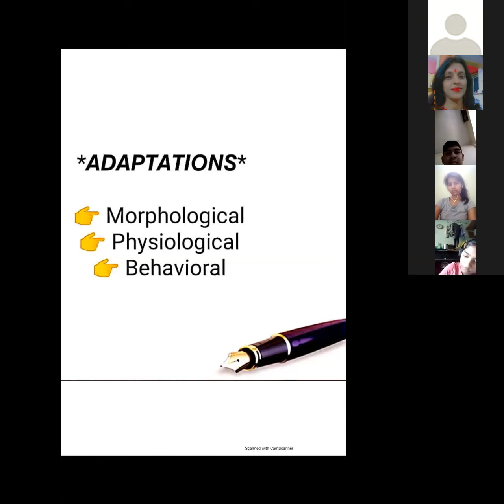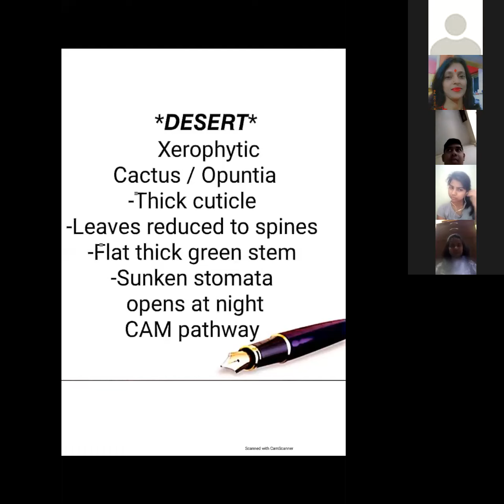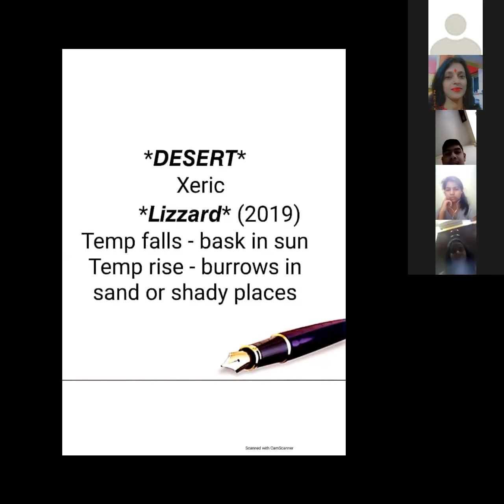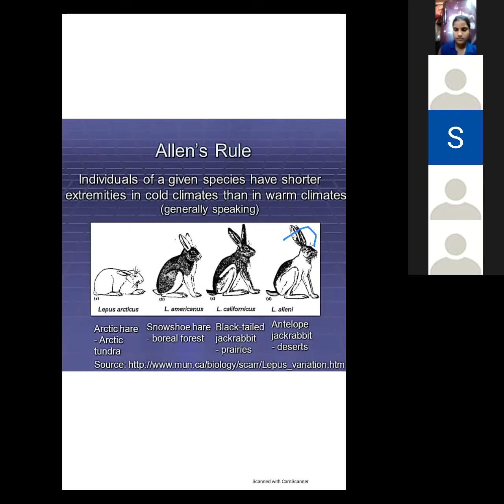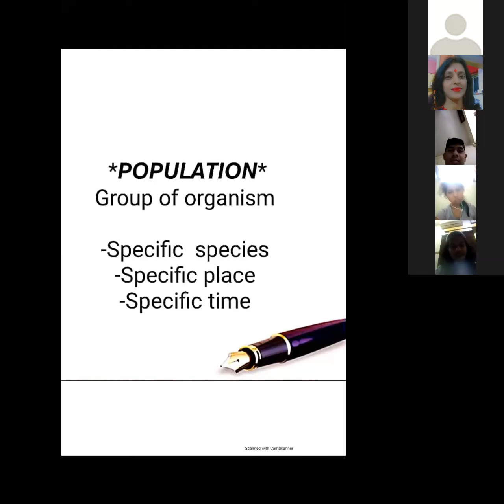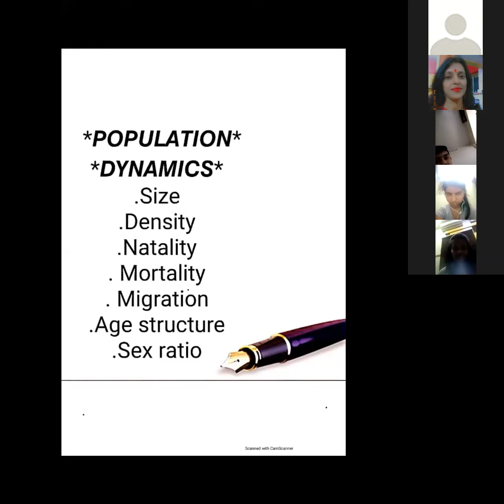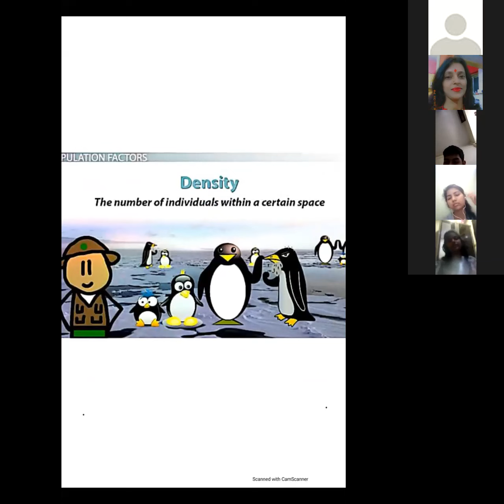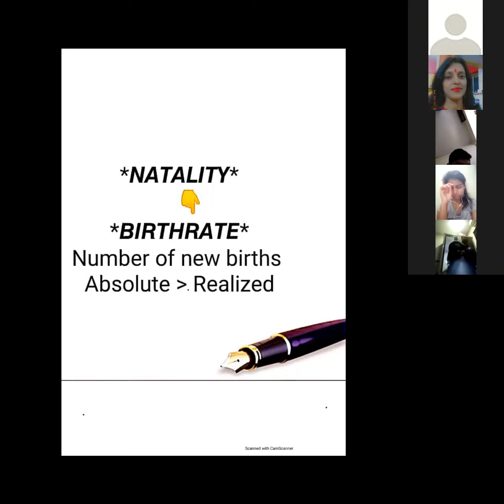Organism & Population 12th Science HSC Part 6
Tiwari's Saraswati Classes Online Lecture Organism & Population Part 6